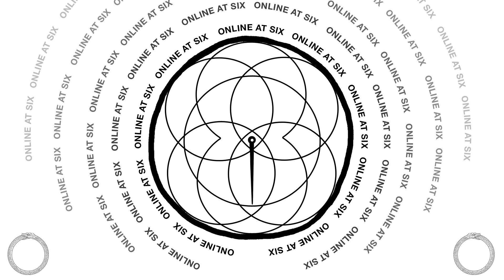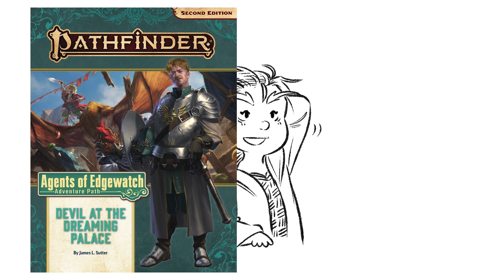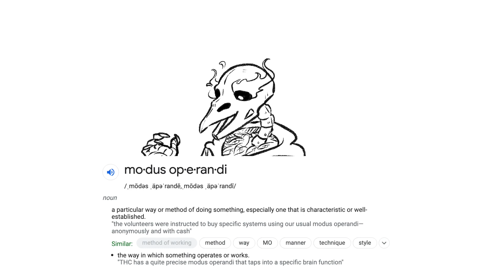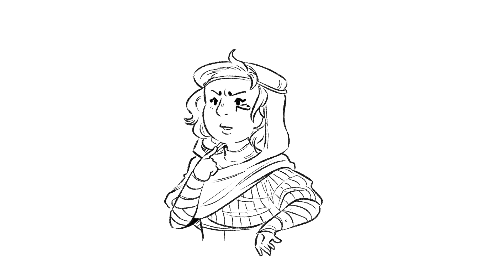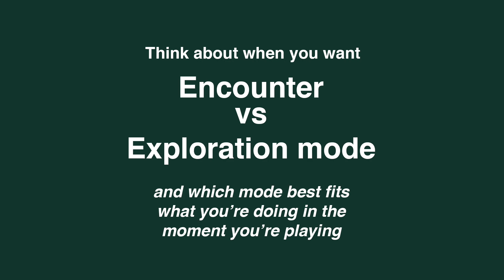Alternative Approaches in Pathfinder 2e || Online at Six #1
*** Feel free to watch this episode either as a video or let it play in the background and just listen to it as audio. It's meant to be versatile in that way!

Hello, and welcome to Online at Six- a podcast/video series where five overly seasoned Pathfinder 2e players discuss the system, our thoughts on roleplaying, and lots of tips and tricks for Pathfinder players of all experience levels.  In this episode, we discuss some alternative approaches we take to the game of Pathfinder 2e, which we feel deserves some attention, as well as air our grievances about some of the way aspects of PF2 are perceived/discussed within the community.

0:00 INTRO
1:19 BUILDING A SOLID FOUNDATION
8:00 SHENANIGANS & CHAOS
9:45 OPTIMIZATION?
13:45 REWARDING CREATIVITY
18:54 OVERCOMING OLD PERCEPTIONS
21:20 COMBAT!
24:55 OOC SPELLS
25:51 EXPLORATION MODE
29:23 OUTRO